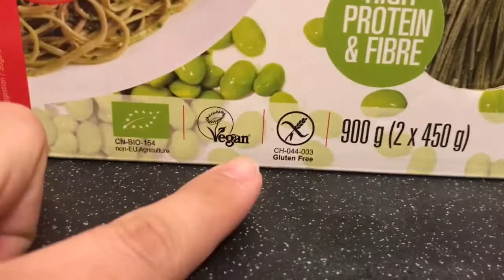CUTE FUNNY BABY + COOKING ORGANIC EDAMAME VEGAN PASTA FOR THE FIRST TIME - MarisJournal Daily Vlogs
Hey everyone! On today's vlog, we are still recovering from our adventure in Manchester this weekend - if you haven't already, check out my Reputation Tour vlog part , that I posted yesterday! Part 2 is gonna be up later today!

We had a pretty lazy day at home, I spent all day editing, we watched Castle, I gave Harry his dinner and he was being really fussy, I finally cooked our organic edamame vegan spaghetti - it was SO GOOD!

I post new videos DAILY and sometimes, like today, even more than 1 video per day - with hauls, updates, tag videos.

Beijos!

ABOUT ME:

Hi guys! I'm Mari and I live in the UK with my husband, Ben, but we are actually from Brazil.

We welcomed our baby boy Harry Walter Bloise-Emilião into this world last August. He's the cutest little chubby baby and we couldn't be happier!!